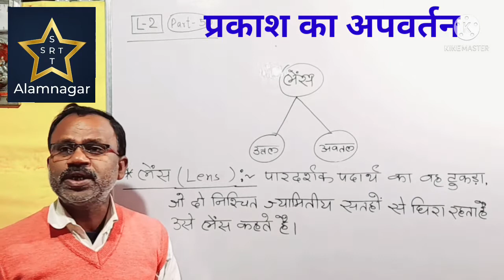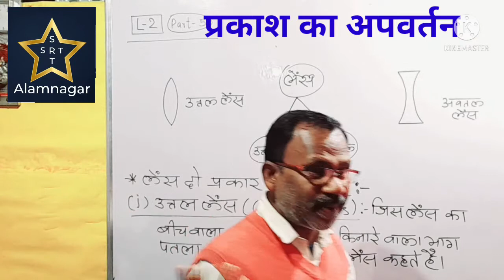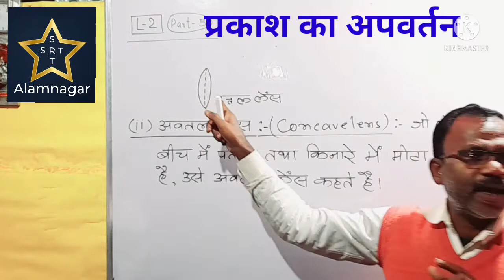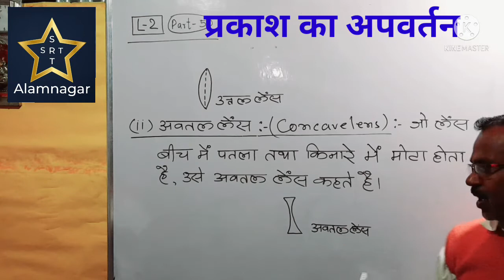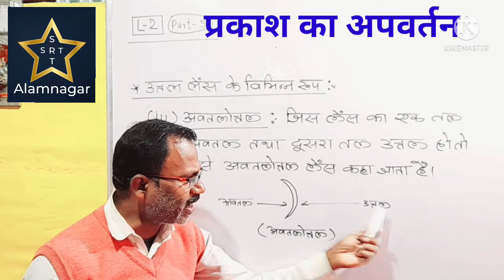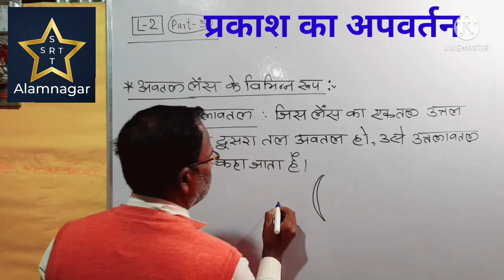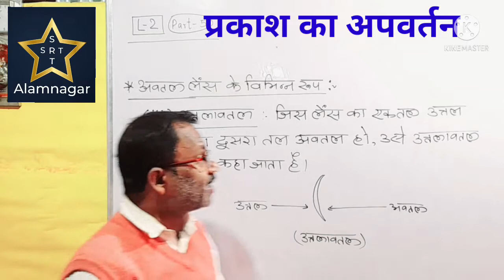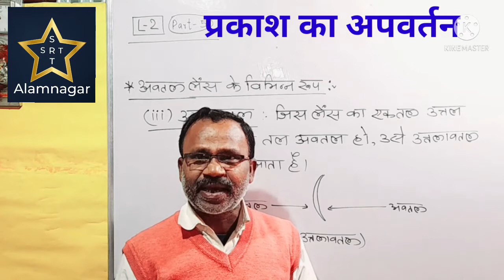प्रकाश का अपवर्तन (लेंस) L-2, Part-5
prakash ka apvartan, srt alamnagar, light,lens,type of lens, srt , Shankar Baba, lens Kitne prakash ke hote hai,physics,mathematics ,Sri Ram Tutorials,